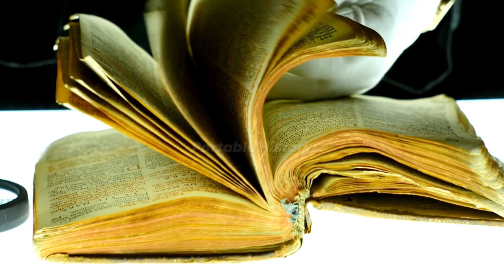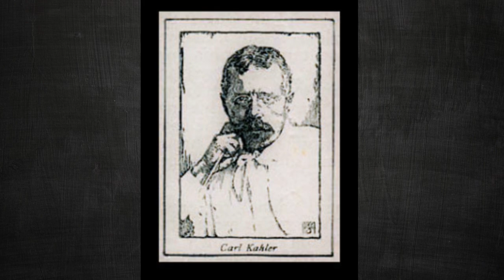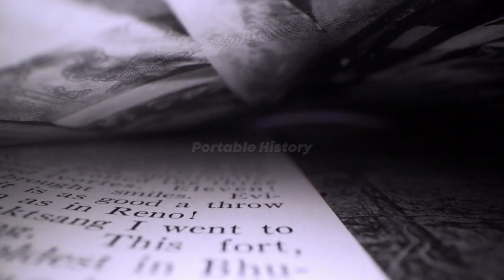6 Strangest items ever sold at Auction | Unheard History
In this video, we'll take a look at 6 strangest items that have ever been sold at auction. These items are all very different, but they all have one thing in common: they were all sold for a lot of money.

We'll start with a slice of cake from Queen Elizabeth II's wedding, which sold for over $2,000. We'll also take a look at a self-destructing Banksy painting, John Lennon's tooth, Justin Timberlake's leftover French toast, the world's largest cat painting, and the Roman Empire.

So, if you're interested in learning more about the strangest items that have ever been sold at auction, then be sure to watch this video!